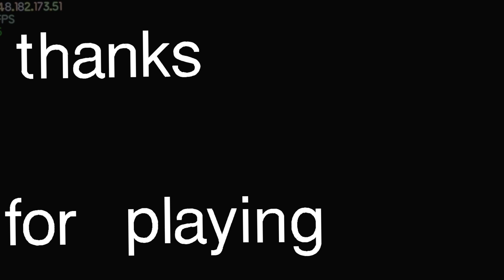MI NUEVO NIVEL DE ANIME! HEART PATTERN BY JOATH156 & SOLUBLE (ME) 6★ (Harder) | Geometry Dash [2.11]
😊😎❤️NUEVO NIVEL DE ANIME CREADO POR JOATH156 Y YO! CON MONAS CHINAS Y DECORACIÓN INCREÍBLE!

Heart Pattern
By: Joath156 & Soluble
ID: 88711921
Song: Snowfall
By: Namice
SongID: 843344
Stars: 6★(Harder)

➔🙏Considera unirte como miembro del canal, puedes obtener beneficios de miembro para descargar texture packs sin publicidad y más!🙏